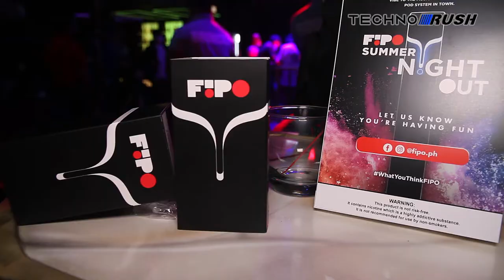FIPO Vape Opening